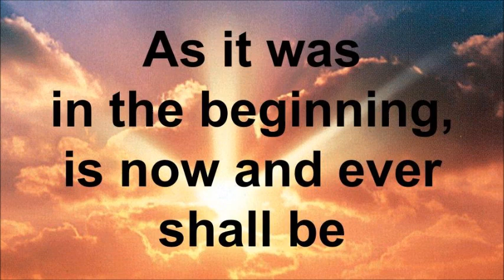Gloria Patri (Greatorex)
A gloria patri for worship, using a tune by Henry Greatorex